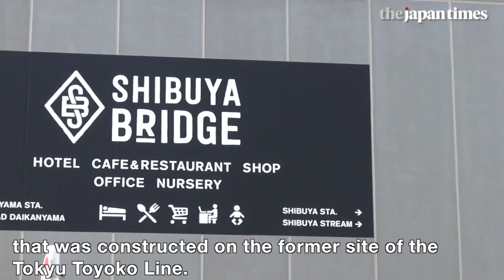Introducing Shibuya Bridge, the latest business complex in Shibuya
Tokyu Corp. has unveiled Shibuya Bridge, the latest business complex in Shibuya that is equipped with a hotel, nursery and co-working space.